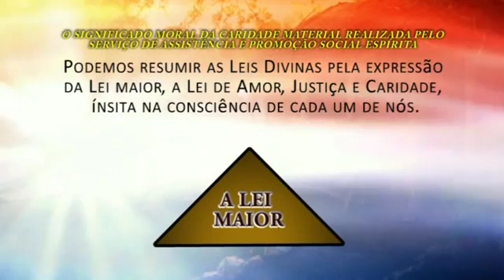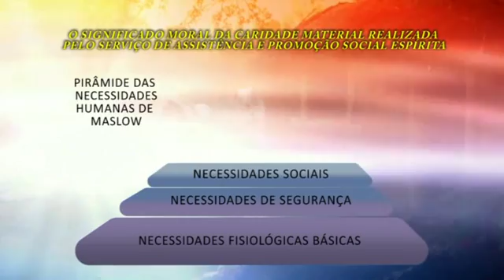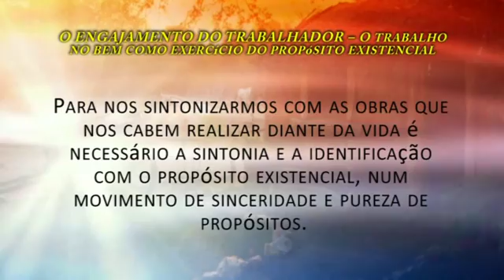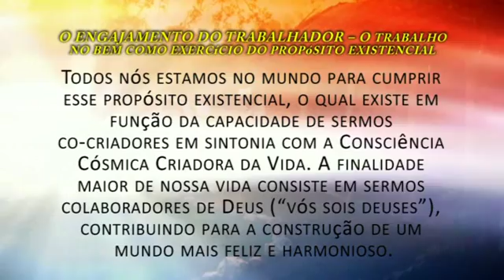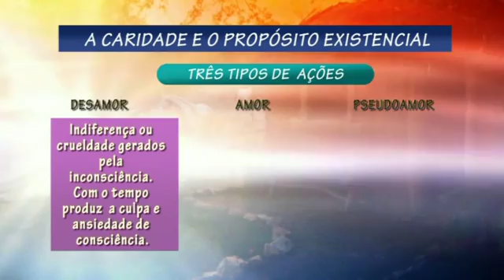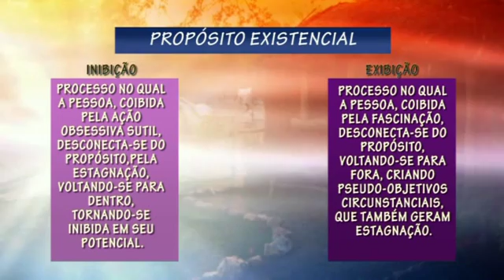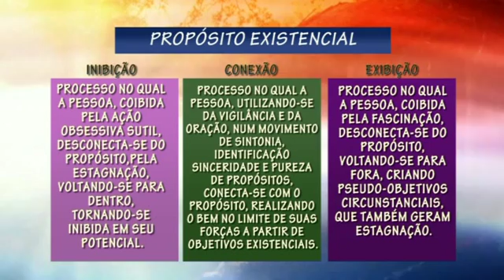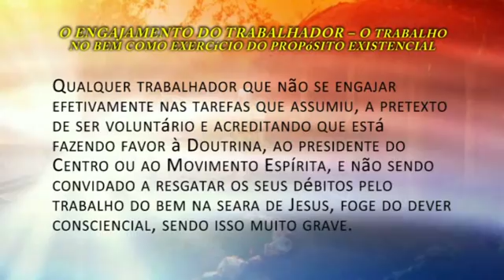Fora da Caridade Não Há Salvação 02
📝 Slides | 💦 Conheça a campanha Gotas do Bem e nos ajude a seguir produzindo conteúdos gratuitos como este | 🔹 Quer fazer parte da nossa Lista de Transmissão? Manda um Whats

O objetivo deste seminário realizado pela Federação Espírita do Estado de Mato Grosso é refletir sobre a prática da caridade realizada em nome da Área de Promoção Social Espírita (Apse). Em nosso Movimento Espírita, confunde-se, ainda, a caridade com o assistencialismo. Aborda aspectos práticos da Área de Promoção Social Espírita. Compõe a Série Qualificar do Projeto Espiritizar.